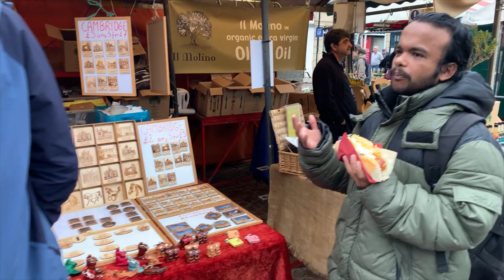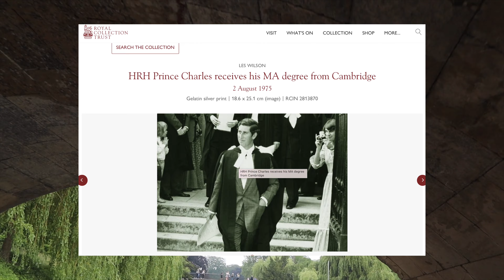A Tour of Cambridge [4K] | Punting along River Cam and a Walk around the City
Cambridge if a beautiful historic city most famous for the University of Cambridge and the numerous Noble Prizes that people from this city have received.

This video takes you around the scenic city of Cambridge. Some of the places that I take you around include:
1. Cambridge Market Square
2. Cambridge High Street
3. Cambridge Apple Store
4. Cambridge Railway Station
5. Parkers Place
6.  The Church of our Lady and the English Martyrs
7.  Holy Trinity Church Cambridge
8.  Kings College
10. The Fitzwilliam Museum
11. Scholars Punting Cambridge
12. Magdalene College Chapel
13. Magdalene Bridge
14. Bridge of Sighs